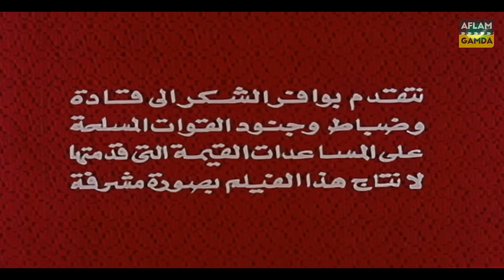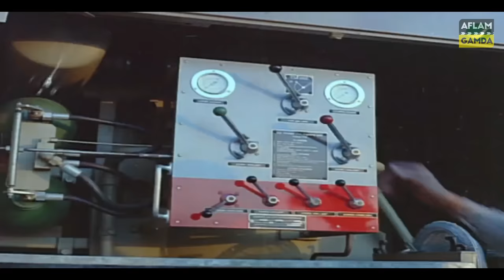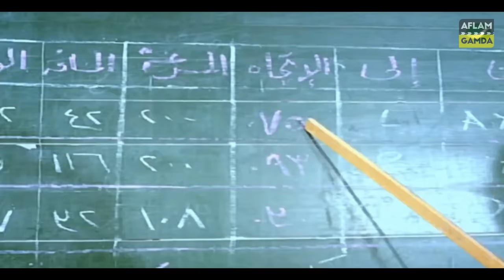حصرياً فيلم حتي اخر العمر | بطولة محمود عبد العزيز ونجوى ابراهيم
Hataa akhar aleumr Film | فيلم حتي اخر العمر

حتي اخر العمر - Hataa akhar aleumr

يرفض والد منى فكرة زواجها من الشاب أحمد، ويرغمها على الزواج من محمود الذي يكتشف فيما بعد حبها القديم ﻷحمدـ ويقرر طلاقها إلا أن إصابته في الحرب بالشلل تدفع منى لعدم التخلي عنه، خاصة بعد عودة أحد الزملاء من الخارج وقد شفى من إصابة شبيهة بإصابة محمود.

ﺇﺧﺮاﺝ: أشرف فهمي
ﺗﺄﻟﻴﻒ:  نينا الرحبانى

بطولة

نجوى إبراهيم
محمود عبدالعزيز
عمر خورشيد
حياة قنديل
مشيرة إسماعيل
عمر ناجي
عماد حمدي
سعيد صالح
فتحية شاهين
مراد سليمان